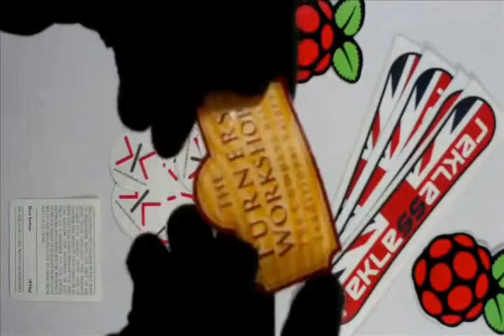Custom Stickers California, Custom Stickers CA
USA leading custom stickers company proud to offer their services now in California CA. Cheap rates with High Quality Guaranteed!